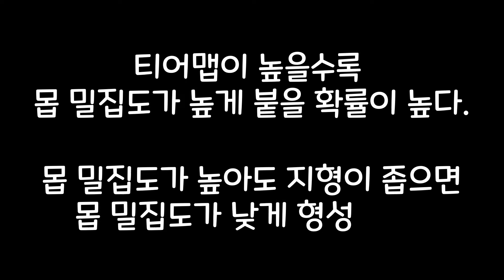[PD2] 티어맵의 몹 밀집도 최고는 몇??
티어맵 리롤과 각 티어맵 등급에 따른 몹 밀집도의 확률
몹 밀집도와 맵 지형과 관계 등에 대해서 알아봤습니다.